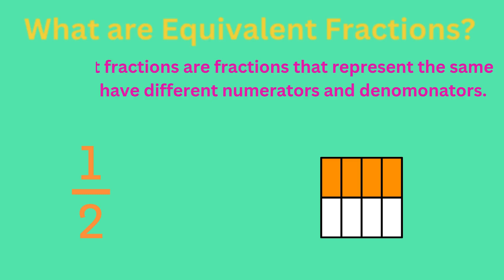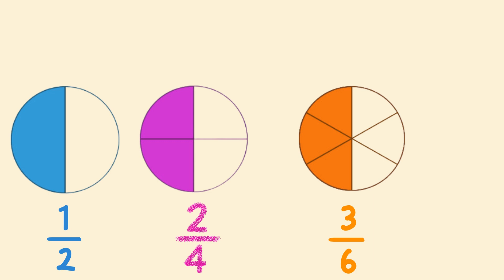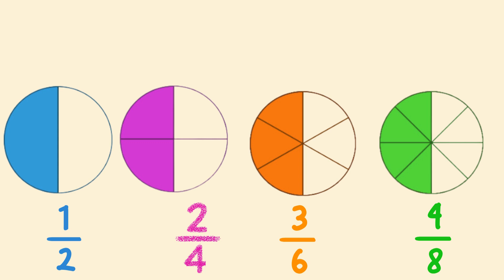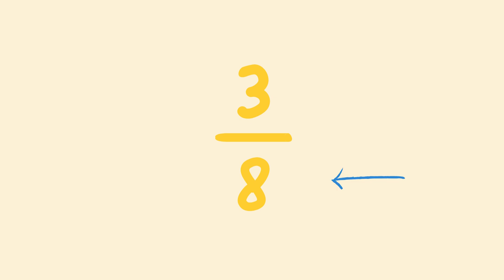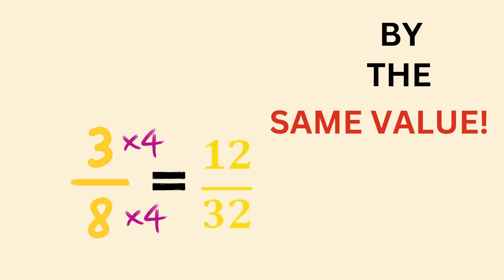EQUIVALENT FRACTIONS made easy!!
Learn the basics of equivalent fractions! Math doesn't have to be tricky! Learn how to derive  equivalent fractions to any fraction. Learn some tricks you can use to make calculations in fractions even easier! Great for students at all grade levels !